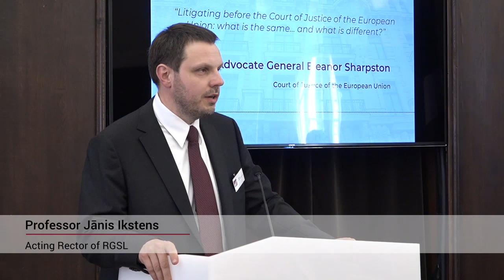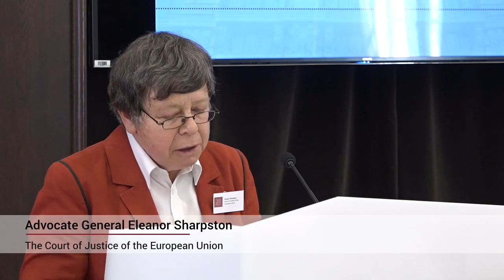Eleanor Sharpston-Litigating before the Court of Justice of the European Union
Conference “The Changing Legal Profession: Perspectives on the Future of Legal Education”

Eleanor Sharpston, Advocate General at the Court of Justice of the European Union
Litigating before the Court of Justice of the European Union: what is the same… and what is different?